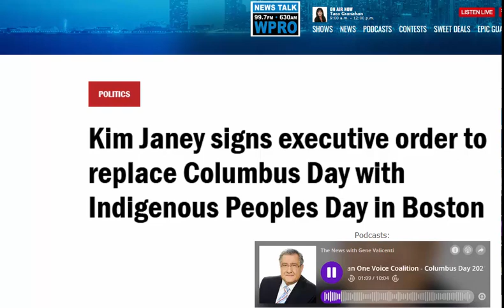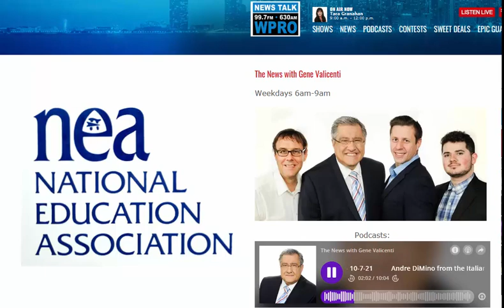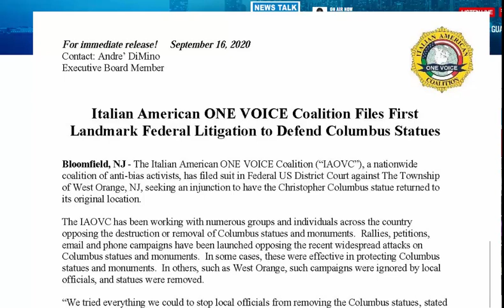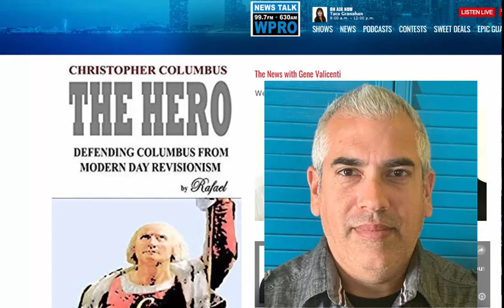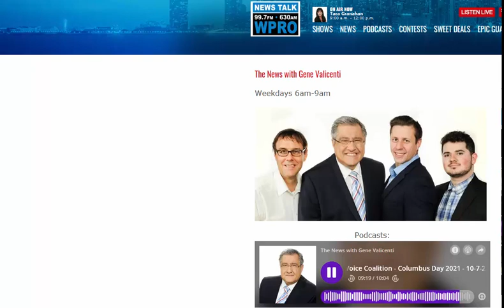Andre DiMino of IAOVC on The Gene Valicenti Show about Boston eliminating Columbus Day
IAOVC's Andre DiMino is interviewed by Gene Valicenti on Newstalk WPRO about Acting Mayor Janey's executive order eliminating Columbus Day in the city of Boston.  Andre and Gene also discuss the continuing stereotyping of Italian Americans in media.